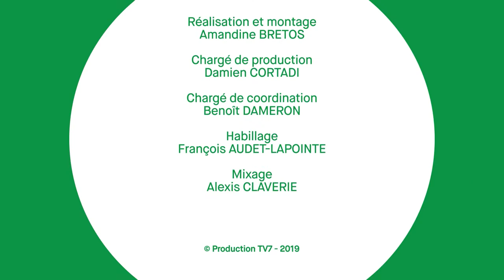Gironde mag' - Egalité homme femme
Egalité homme femme